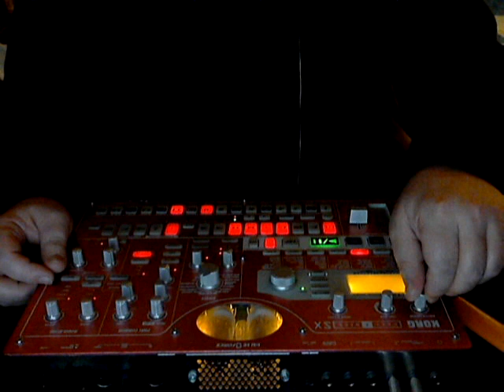Korg ESX live "Bro"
Korg ESX live : suppaclassic90